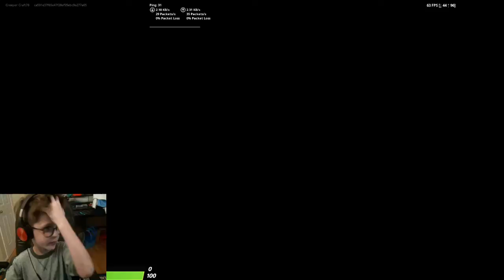Ho to get 10m points on a hoverboard in fortnite